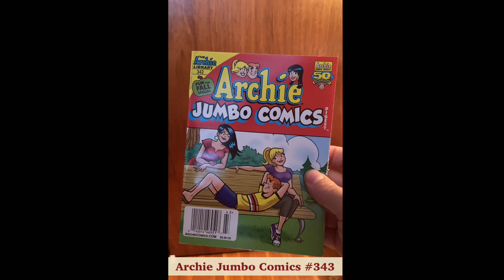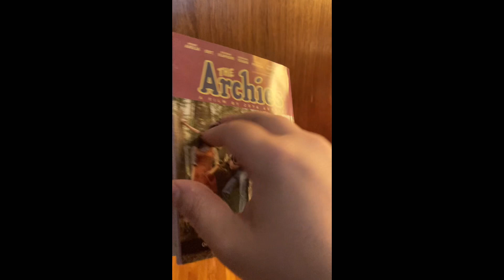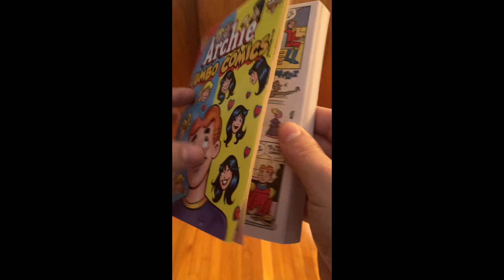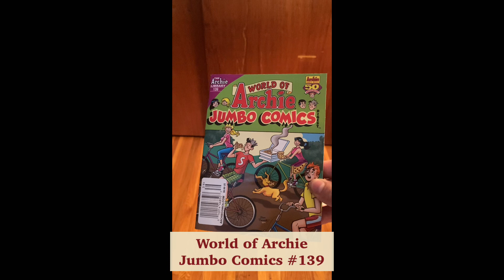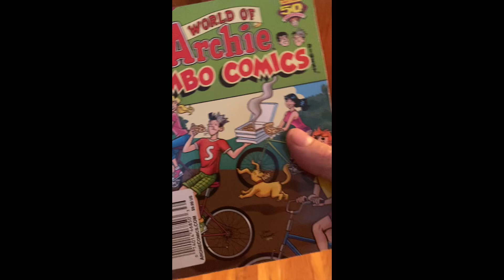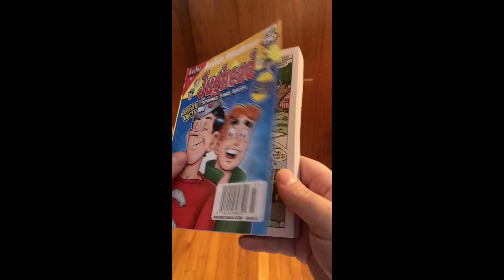Archie Comics Digest Haul